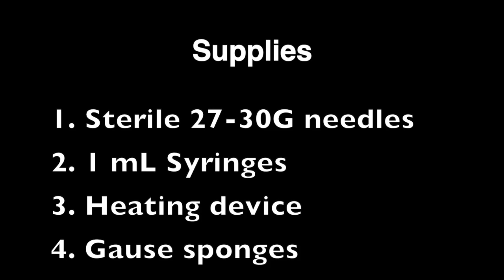How to IV Tail Vein Inject Mice?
This video is about Intravenous IV Lateral Tail Vein Injection in Mice
Supplies:
• Sterile 27-30 gauge needles
• 1 mL syringes
• Heating device
• Gauze sponges
Note: It is highly recommended that new users of this technique anesthetize the animals while conducting this procedure until proficiency is obtained.
1. Dilate the veins.  Prior to injection warm animal for 5-10 min, using the overhead red heat lamp. Extra care must be taken to prevent overheating (if overheated—they will start sweat). Use thermometer to watch the temperature. Always follow your IACUC guidelines.
2. Restrain the animal using a commercially available restrainer of appropriate size. The duration of the restraint should be kept to a minimum, and the equipment washed frequently to prevent pheromone-induced stress or cross contamination.
3. Position the animal on its side. There are two lateral the most prominent veins for each side of the tail (and a third dorsal one but not as superficial as the lateral ones). One artery sits on the ventral side of the tail, deeper. *With brown or black mice an additional light source may be necessary to aid in visualizing the tail veins.
4. Prep syringes with no air bubbles. 70% EtOH will help with vein dilation and cleaning the area.
5. Insert 27-30 gauge needle (bevel up) into the vein, 5-10 degrees at insertion. Keep the needle and syringe parallel to the tail. Aspiration is not advised as it may cause the vein to collapse, but a flash of blood in the hub of the needle may be seen when first placed. Proper placement may not be verifiable until injection occurs, but when placed correctly the needle should advance smoothly into the vein.
6. Slowly inject. If there is resistance and/or a blister or white area appears above the needle on the tail that would mean you are not in the vein, but you are injecting intradermally/subcutaneously. In this case the needle should be removed and re-inserted above the first site.
7. Remove the needle and apply gentle compression until bleeding has stopped.
8. Return animals to their cage and observe to make sure that bleeding has not resumed.